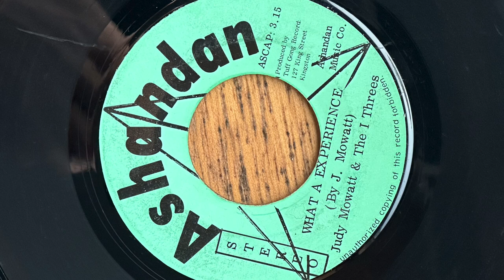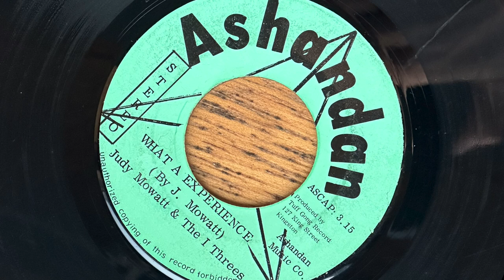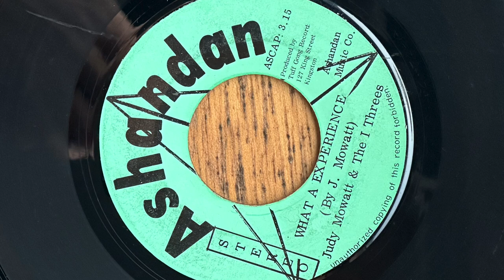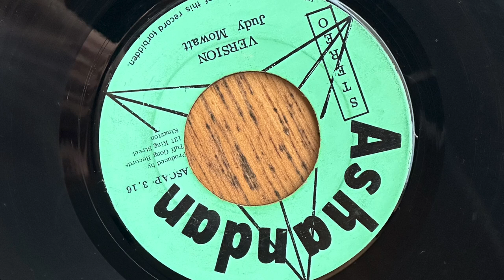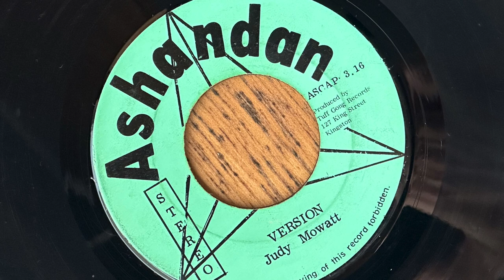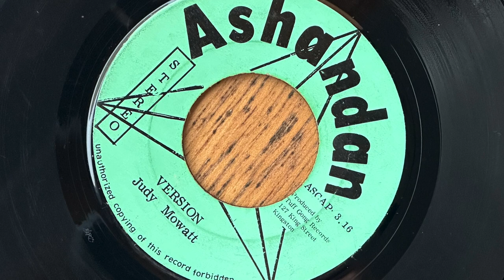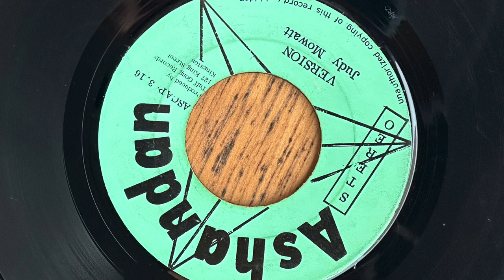Judy Mowatt & the I Threes - Oh What Experience / Version - authentic Jamaican 45